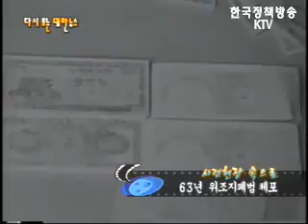[1963년 대한뉴스] 멋있고 값싼 간소복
-63년 멋있고 값싼 간소복
우리도 이제부터는 간소하면서도 멋있는 복장으로 새봄을 맞이해야겠습니다.
길고 거추장스런 한복 안녕~

-63년 즐거운 쇼
채숙자양의 노래 '처녀 뱃사공'

-63년 레슬링
한일친선 프로레슬링 대회가 2월 7일 서울 장충체육관에서 열렸습니다.

-63년 63년 위조지폐범 체포
사회에 물의를 일으켰던 위조지폐범 일당 두 명이 경상남도 거창읍과 대구시에서 각각 체포되었습니다.

-63년 이집트의 고적
유적 보전 사업을 위해 3600만 달러가 드는데 미국과 아랍공화국이 경비의 3분의 1을 분담하고
나머지는 유엔가입국에서 모금한다고 합니다.

-63년 나사바퀴 자동차
미국에서는 새로 보완한 자동차를 시험했습니다. 이는 군용으로 제작되었습니다.
늪지에서도 나사모양의 바퀴로 추진되어 퍽이나 실용적이라고 합니다.